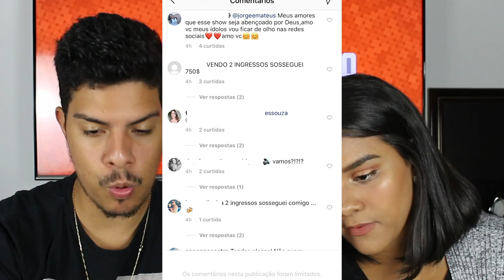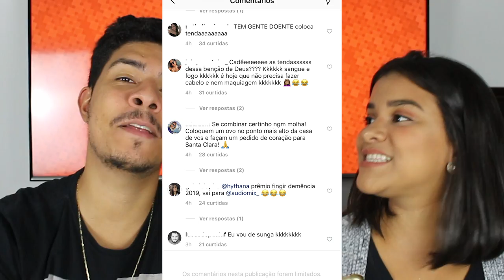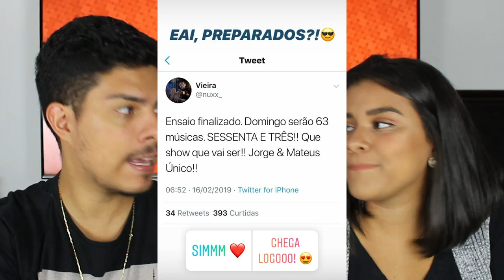PUBLICO ATACA JORGE E MATEUS E AUDIOMIX, ENTENDA!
Aoow trem bonito, bão? Antes do evento Jorge e Mateus unico acontecer o publico atacou a AudioMix e a equipe de Jorge e Mateus, entenda...

● Siga nosso instagram:
✔ JULIANA: @juliana.tvms
✔ MÜLLER: @mullerbento